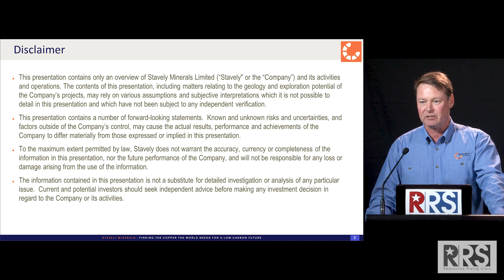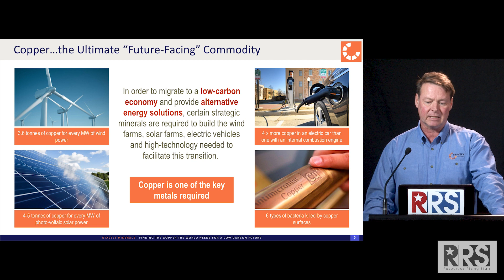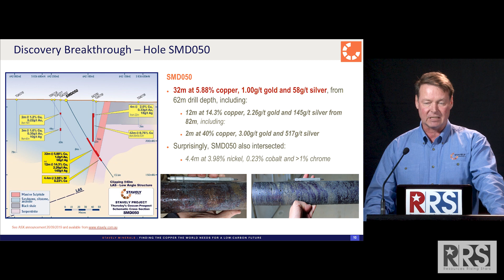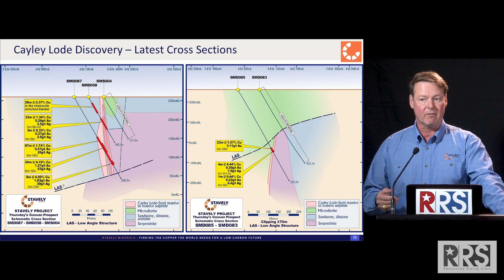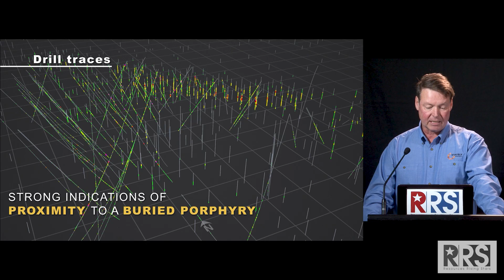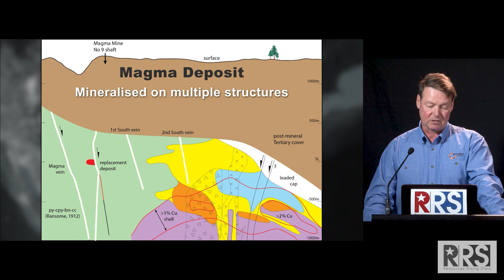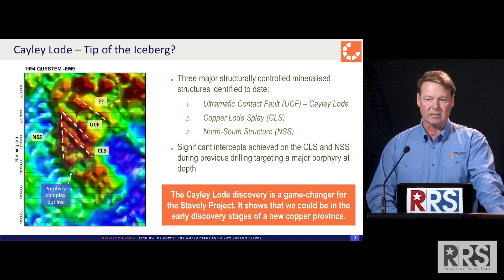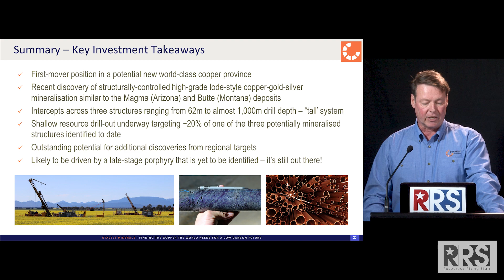Investor Webinar: Chris Cairns, Stavely Minerals, 17 June 2020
Reuniting the team that led successful gold company Integra Mining, Stavely Minerals looks set to deliver another winner for investors with an exciting copper porphyry discovery at Thursday’s Gossan, part of the Stavely Project in Western Victoria. The discovery hole in September 2019 intersected 32 metres grading 5.88% copper, 1.0g/t gold and 58g/t silver. Mineralisation has so far been defined over 1.5km strike and 200m depth, with Resource drilling now underway. The style of mineralisation has never been seen before in Australia, but shows strong similarities to the world-class Butte copper deposit in Montana (known as “the richest hill on earth”) and the Magma copper deposit in Arizona.  A maiden JORC Mineral Resource for Thursday’s Gossan is targeted for the second half of 2020.